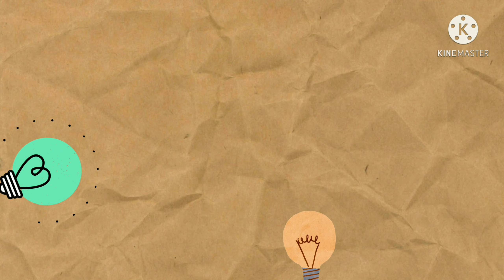shopee momma good 💡idea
A life of a mom